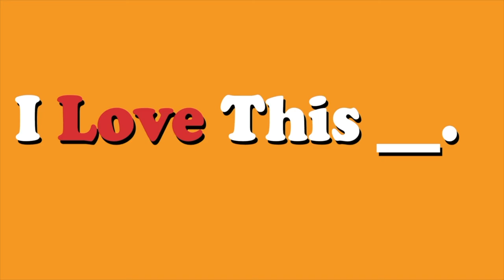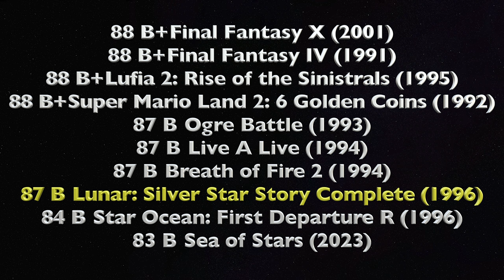Lunar: Silver Star Story Complete review (1992/96/98)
Michael's review of Lunar: Silver Star Story Complete for the Playstation. Have you played this game? What do you think?

00:00 Intro
01:38 Story
03:44 Characters
08:49 Graphics
09:37 Design
11:24 Sound
14:12 Gameplay
16:15 Score & Conclusion